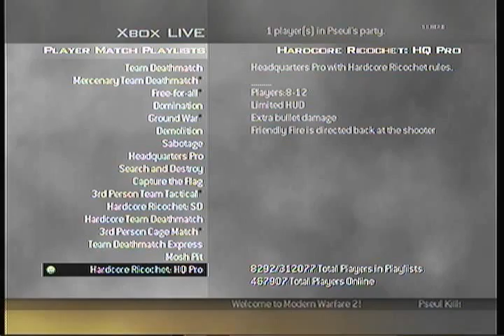(180) MW2 SMG (Ground War)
Had to keep this session quiet, so no mic.  Scavenger is so fun when there's lots of players.